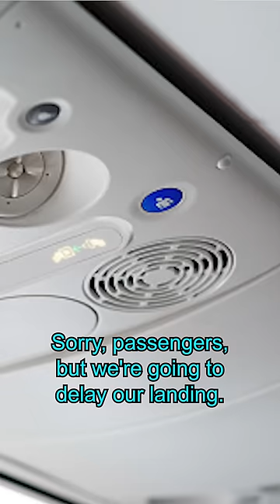BIKERS BE LIKE… 🚴‍♂️🤬😂